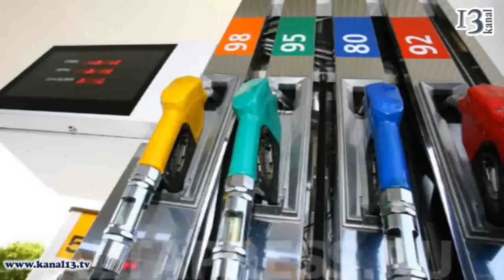"Benzinin qiyməti qalxdı, evimiz yıxıldı"- Vətəndaş etiraz edir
Azərbaycan Tarif Şurası növbəti iclası keçirilib. İclasda rabitə, hava nəqliyyatı ilə ölkədaxili sərnişindaşıma xidmətlərinin, təbii qazın iri istehlakçılara ("Azərenerji" ASC və "Azərikimya" İB) satışı və bəzi neft məhsullarının satışı tariflərinə baxılıb. İclasda Azərbaycan Respublikası Dövlət Neft Şirkətinin bəzi neft məhsullarının,  elektrik enerjisi istehsalı müəssisələrinə təbii qazın satışı tariflərinə dair müraciətinə baxılıb və müvafiq tarif tənzimlənməsi həyata keçirilib. Belə ki, Aİ-95 benzinin pərakəndə satış qiyməti 1 litr üçün 80 qəpik, Aİ-92 və Aİ-80 markalı avtomobil benzininin pərakəndə satış qiyməti 1 litr üçün 70 qəpik, dizel yanacağının pərakəndə satış qiyməti 1 litr üçün 60 qəpik səviyyəsində müəyyən edilib, bəzi neft məhsullarının yeni topdansatış qiymətləri təsdiq olunub.
Tarif Şurasının qərarına münasibət bildirən iqtisadçı ekspert Qubad İbadoğlu deyib ki, iqtisadçıların büdcə müzakirəsi başlayarkən xeyli əvvəl verdiyi proqnozlar təəssüf ki, özünü doğrultdu. Proqnozlara görə, yalnız bu artımla hökümət büdcəyə ən azı 270 milyon manat əlavə vəsait cəlb etməyi nəzərdə tutur. Hesablamalar göstərir ki, Aİ-92 markalı avtomobil benzinini istifadə edən hər sürücü yalnız gündəlik cari məqsədlər üçün idarə etdiyi maşının mühərrikinin gücündən asılı olaraq ayda ən azı orta hesabla 32 manat, Aİ-95 benzinin istifadə edənlər isə ən azı 40 manat əlavə vəsait xərcləməli olacaqlar. Bu isə orta aylıq əmək haqqını 8-10 faizi qədər xərc artımıdır deyə, Qubad İbadoğlu bildirib.
Paytaxt Bakıda sürücülük fəaliyyəti ilə məşğul olan şəxslər benzininin pərakəndə satış qiymətinin qalxmasına etirazlarını bildiriblər. Sürücülər hesab edir ki, yanacağın qiymətinin qalxması gedişhaqlarının da artmasına səbəb olacaq.